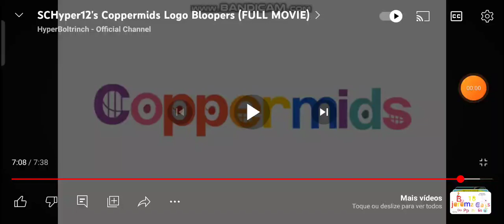SCHyper12's Coppermids Logo Bloopers Take 32 it's The End